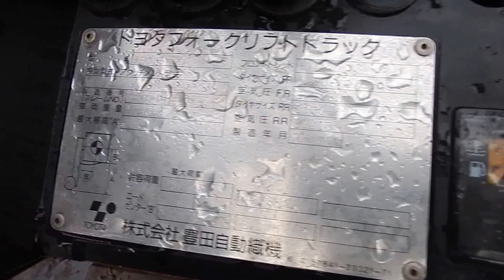F0448 TOYOTA 8FD15